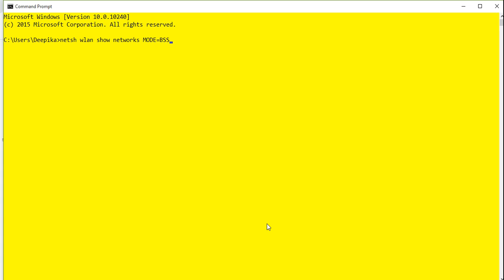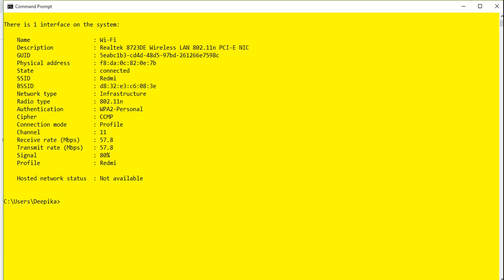How to increase your internet speed in windows 7/8/10 in 2 simple steps 2019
In this video how to Increase Wi-Fi Speed with only 2 command using CMD on window 7/8/10 in step by step with manually. if you have any doubt that you can comment on comment section with free to fill.